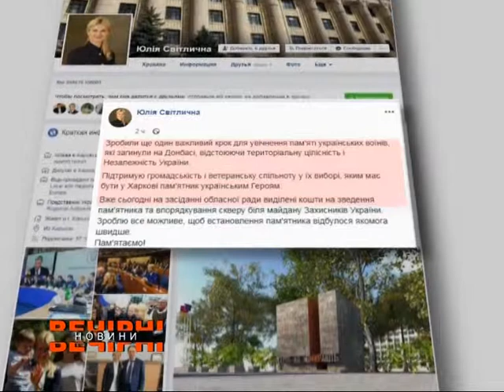Харківська облрада виділила кошти на пам'ятник українським воїнам, які загинули на Донбасі.